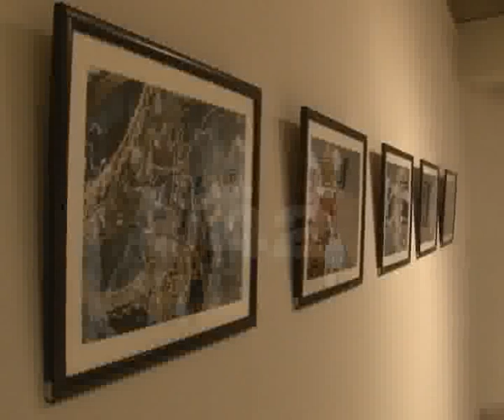Najma Kamal Painting Exhibition Alhamra Art Gallery Pkg By Riffat Abbas City42